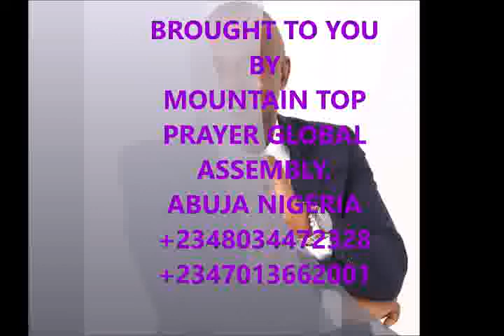RESTORING THE GLORY AND DESTINY OF YOUR FAMILY- EVANG IG NEWMAN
Are you facing inexplicable delay and backwardness in life? Are you under demonic oppression? Have you faced repeated battles and problems in every area of your life? Do you experience rise and fall syndrome, limitation, strange sicknesses, weakness in prayers, or discouragement and stunted spiritual growth? Do you desire genuine liberation for you and your family? If you answered "Yes" to any of the above then this message IS FOR YOU.
Evang IG Newman has been used by God to liberate men and women across countries from the power of darkness and the forces of evil.
As you listen to this message on RESTORING THE GLORY AND DESTINY OF YOUR FAMILY, may God locate you and visit you. We look forward to your testimonies.